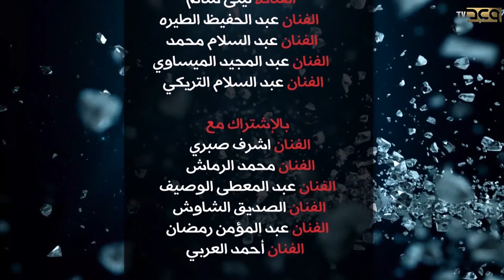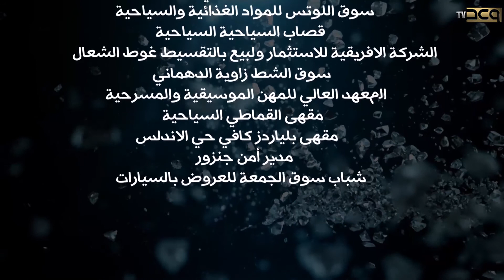عدلها الحلقة 13